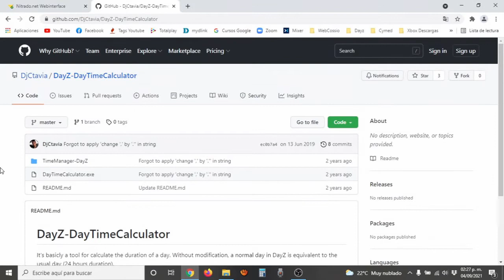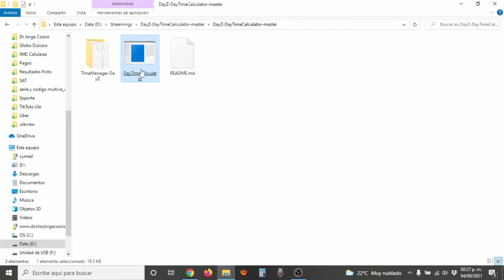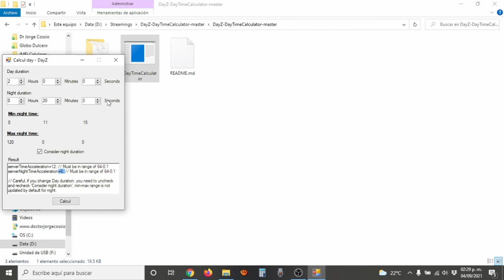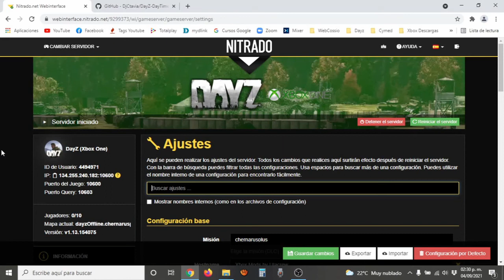DayZ Como calcular la duracion del dia y la noche Xbox One / PS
Con esta herramienta te sera mas sencillo establecer la durecion del dia y la noche de tu servidor